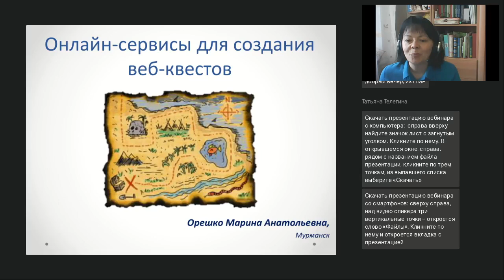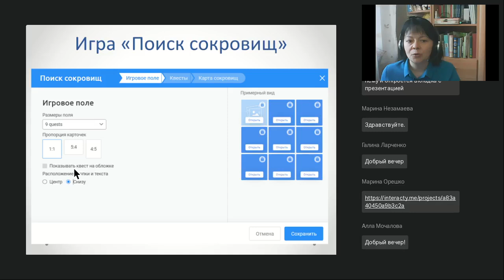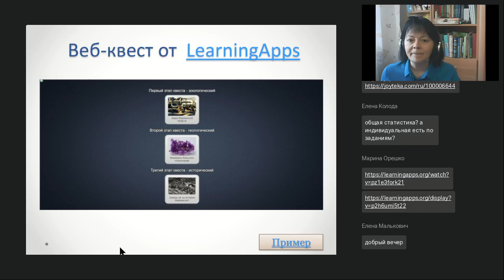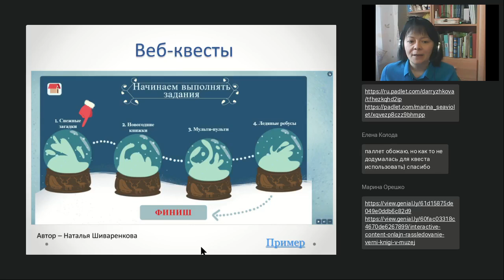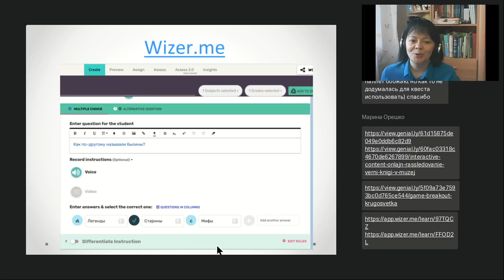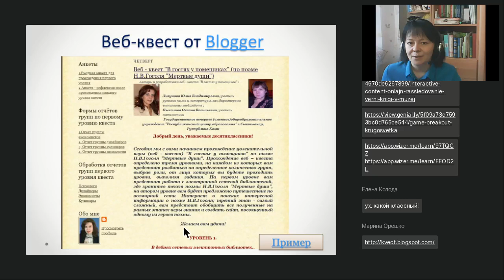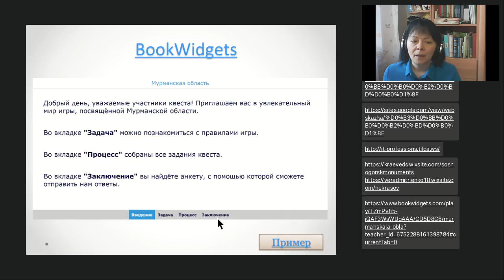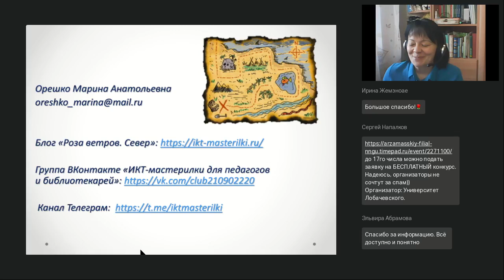Онлайн сервисы для создания веб квестов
Вебинар
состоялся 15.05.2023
Ведущая вебинара:

Квест (англ. quest) — один из основных жанров компьютерных игр, представляющий собой интерактивную историю с главным героем, управляемым игроком. Сегодня квесты перестали быть деталью компьютерных игр. Их проводят и в школах, и в библиотеках. Особой популярностью пользуются веб-квесты, создаваемые с помощью несложных онлайн-сервисов.